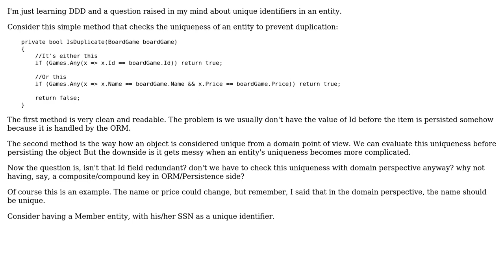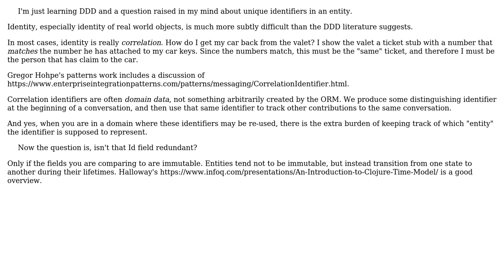Software Engineering: Entity unique identifier in domain driven design (2 Solutions!!)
Software Engineering: Entity unique identifier in domain driven design

With thanks & praise to God, and with thanks to the many people who have made this project possible! | Content (except music & images) licensed under CC BY-SA | Music | Images & others | With thanks to user VoiceOfUnreason user Robert Harvey user Ali Bordbar and the Stack Exchange Network Trademarks are property of their respective owners. You are responsible for your own actions.